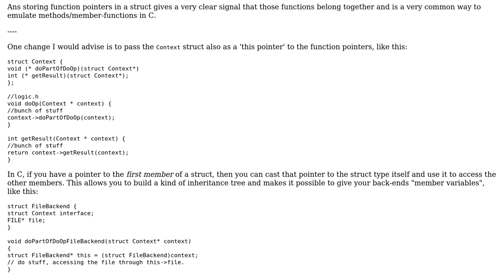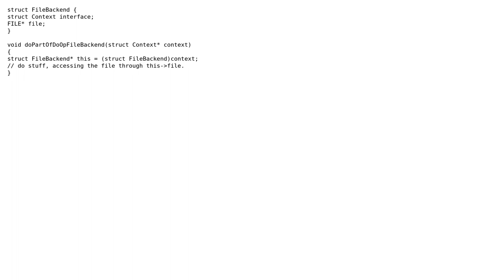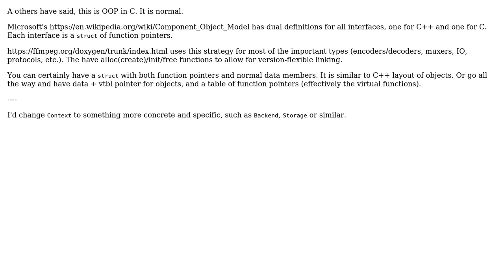Software Engineering: C programming multiple storage backends (2 Solutions!!)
Software Engineering: C programming multiple storage backends

With thanks & praise to God, and with thanks to the many people who have made this project possible! | Content (except music & images) licensed under CC BY-SA | Music | Images & others | With thanks to user Pablo H user Bart van Ingen Schenau user ahjmorton and the Stack Exchange Network Trademarks are property of their respective owners. You are responsible for your own actions.